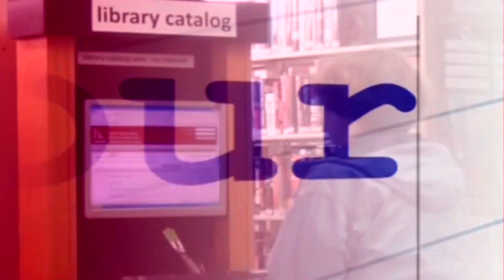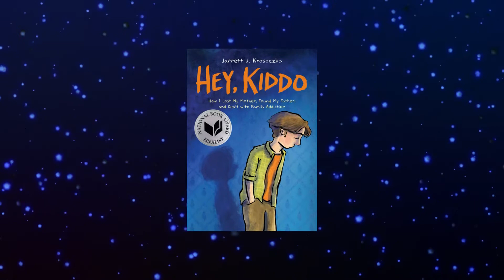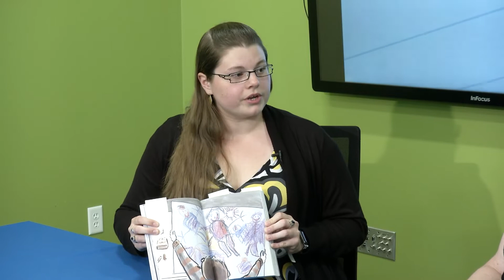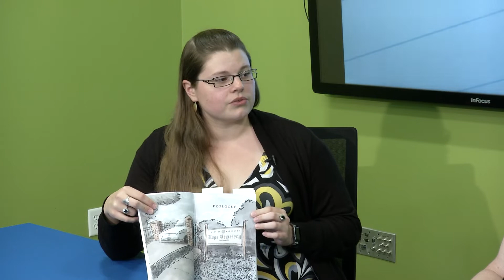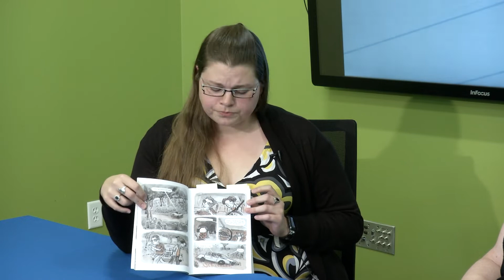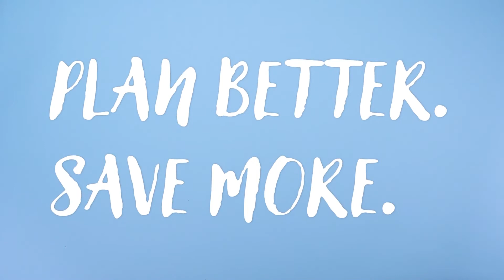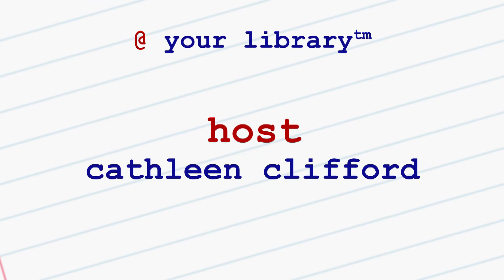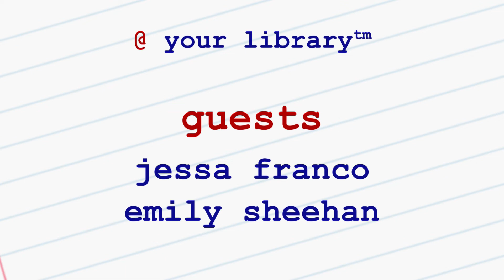@ Your Library - One Book, One Region & Summer Reading 2019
@ Your Library Host, Cathleen Clifford discusses upcoming One Book, One Region and Summer Reading events at the Groton Public Library with librarians Emily Sheehan and Jessa Franco.